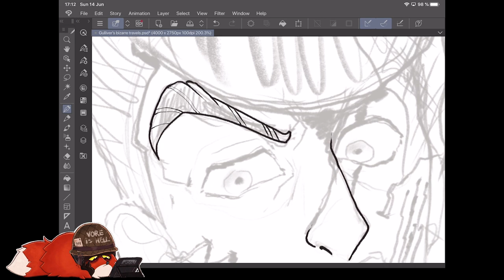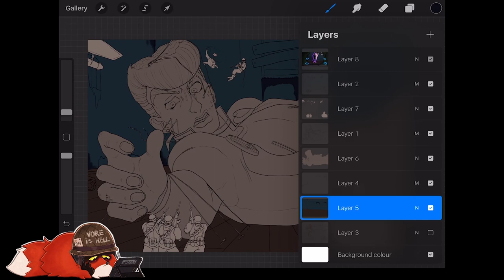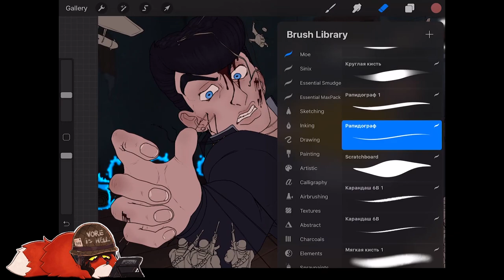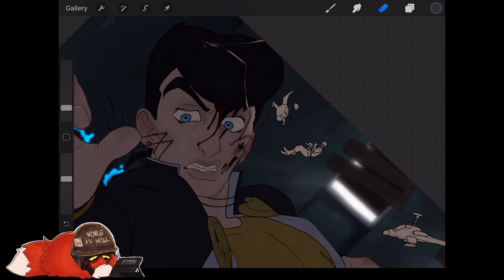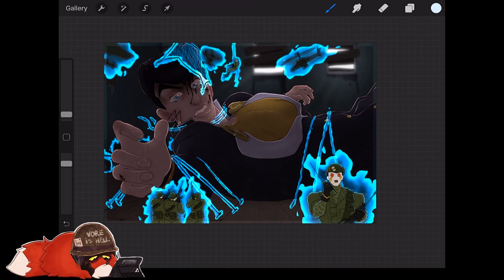Gulliver - Speedpaint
I uh. Had another inspiration strike. While I had to work. Vore is hell.

Or you can just send me a tip over PayPal to support -